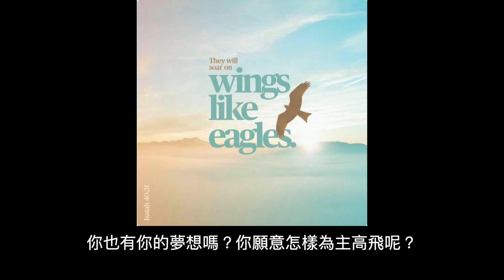讓我高飛 (2019 崇拜錄音)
這是2019年初，一次主日崇拜的錄音，當時Tony是這教會的傳道人，而司琴就是Tony太太。主領形容這很「夢幻」，能跟原創者一同唱這首歌。

當日講道信息， 一方面是為年青人，「我們怎樣在主裡有夢想？」另外也是給父母的，鼓勵我們的兒女，在神裡面發夢，為神付上自己。不容易，  因為他們的夢，不是我們的夢。

當時Tony以會眾身份去唱這首歌，心裡感動不斷！已經擔任傳道人接近20年了，許多年前為主造夢的火，依然熾熱；已經奉獻事奉主，但仍然期待有所突破，「不甘翅翼斷，不安於低地」。這也是其後思想成為「音樂牧人」，跨越信心之旅的開始。

你也有你的夢想嗎？你願意怎樣為主高飛呢？